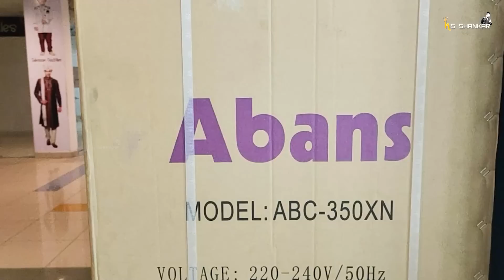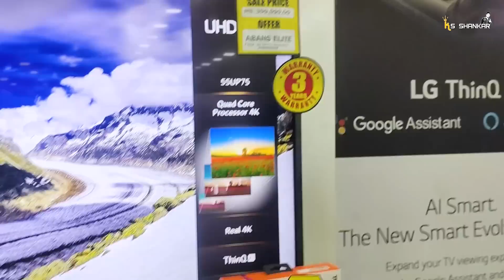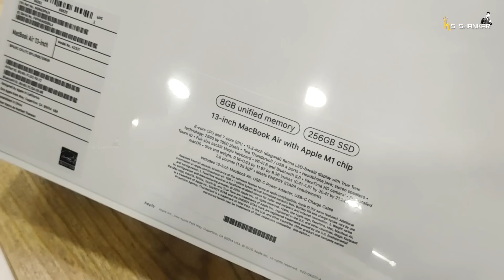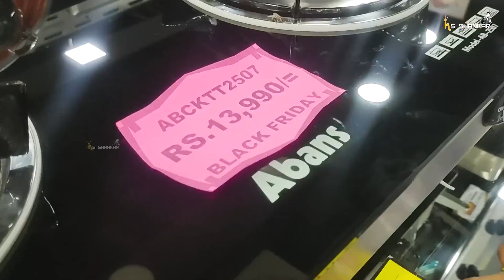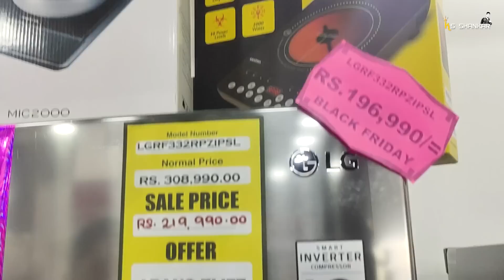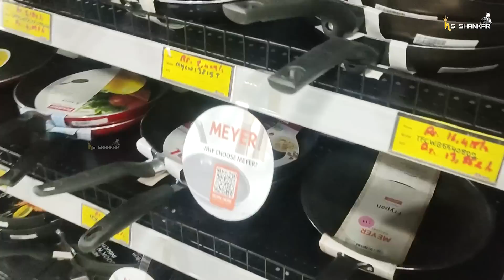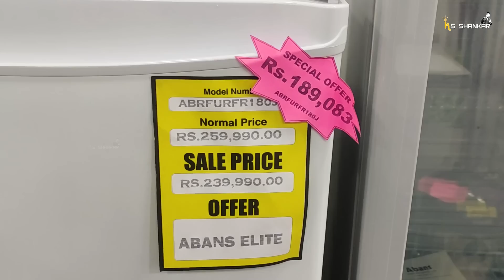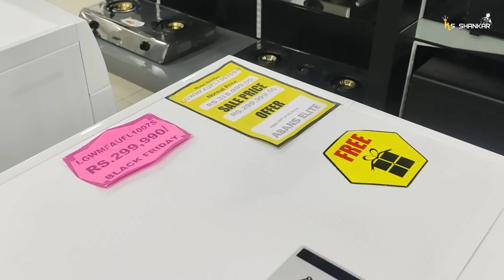இலங்கையில் மலிவான விலையில் Electronic பொருட்கள் | Jaffna Abans Showroom | Sri Lanka